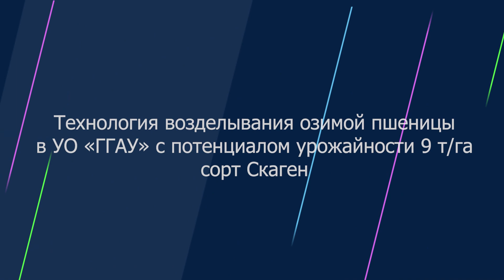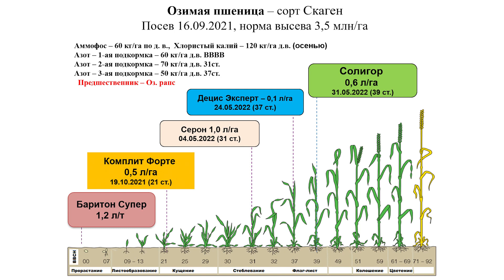🚩 Делимся технологией на 9 т/га на озимой пшенице, сорт Скаген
🌾Предшественник - озимый рапс
▶️ Обработка почвы -
дискование и вспашка,     культивация и предпосевная обработка
▶️ Удобрения - N180 P60 K120
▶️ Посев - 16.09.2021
▶️ Норма высева - 3,5 млн
✅ Протравитель - Баритон Супер
✅ Гербицид (осень) - Алистер Гранд
✅ Фунгицид + Регулятор роста в ст. 31 - Инпут Трио + Серон
✅ Инсектицид в ст. 39 - Децис Эксперт
✅ Фунгицид в ст. 61 - Силтра Хpro
📍 Особенности:
высокий инфекционный фон септориоза листьев и
фузариоза колоса
👉 Оцениваем вклад фунгицидов в сохранение урожая:
 - однократной обработки
(минимальная норма расхода)
- двухкратной обработки
(максимальные нормы расхода)
💥 Прибавка к контролю
(без обработки фунгицидами):
+ 7 ц/га - СОЛИГОР 0,6 л/га в ст. 39 или T2
+ 29 ц/га - Инпут Трио 0,8 л/га в ст. 31 или T1
Силтра Xpro 0,8 л/га в ст. 61 или T3